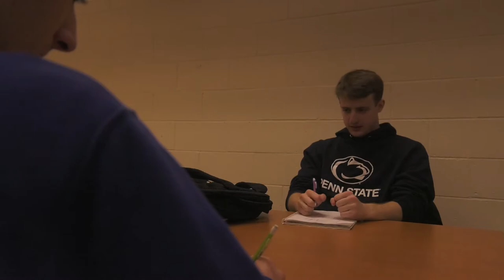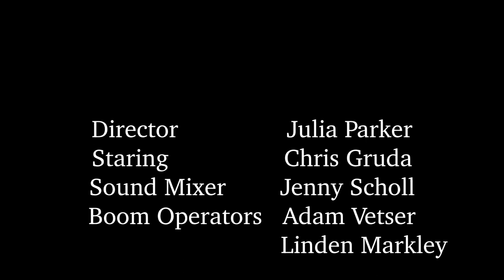Buried | Short Film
An experimental short film that explores the internal struggle in dealing with addiction.

Special thanks to all those who contributed.